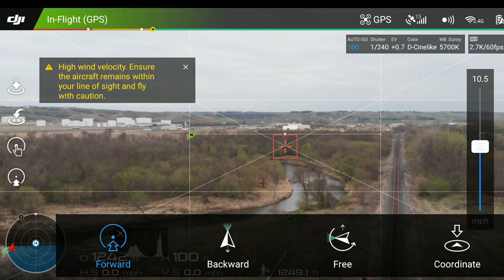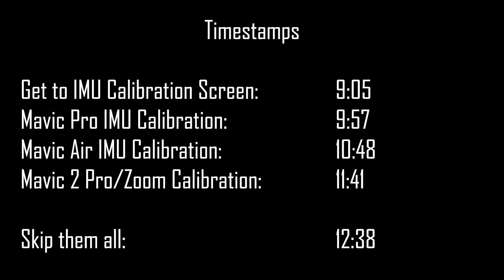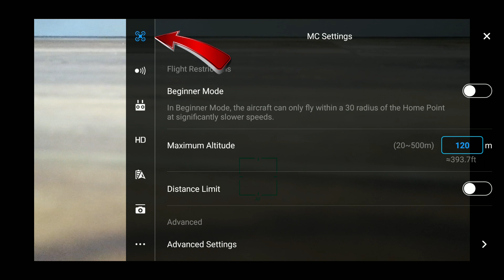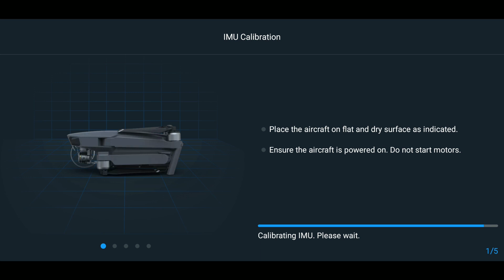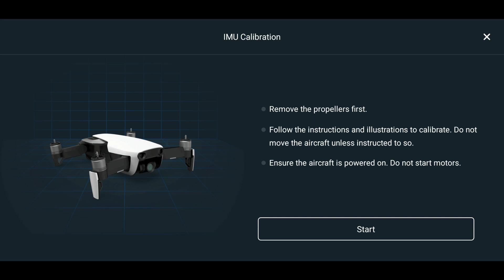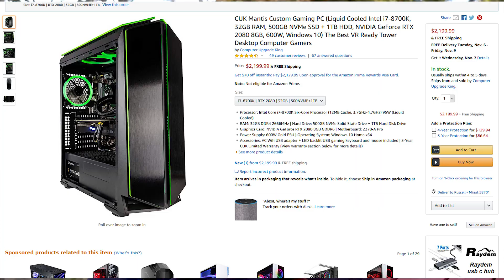DJI Precision Landing | IMU Calibration Why and How?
In this 2 part video I discuss 3 reason why I think DJI Precision Landing is important and I also go over IMU calibration - why it's important and how to do it on the Mavic Pro, Mavic Air and Mavic 2 Pro.
Here are the timestamps for each portion of the video if you only want to view certain parts:

3 Reasons for Precision Landing: Beginning
When to calibrate the IMU on your drone: 6:00
How to access the IMU Calibration Dialogue: 9:05
How to calibrate the Mavic Pro IMU: 9:57
How to calibrate the Mavic Air IMU: 10:48
How to calibrate the Mavic 2 Pro/Zoom IMU: 11:41
My awesome ballin' skills: 14:26

Spark/Controller Combo
Mavic Pro Fly More Kit
DJI/RYZE Tello
DJI Osmo Mobile 2

You're going to need a micro SD card.  Crazy cheap Samsung 4K Class 3 cards on sale!  128GB for $19.99!

B&H is another reputable store to purchase from
- Mavic Pro Fly More Combo
-Mavic Pro (not combo) $699! That's $300 off!
- Parrot Anafi ($150 off!)
-Autel Evo ($219 of free accessories)

or on Amazon
- DJI Mavic Pro Fly More Combo
- Best 4K Memory Card
- Mavic Air LED Lights for night flying
- Mavic Pro LED Lights for night flying
- Coman Aluminum Monopod
- Energen M10 Portable Charging Station
- Energen MP18A Fast Charger
- Best USB-C connection cable
- Elgato CamLink (For Live streaming)
- Best Lightning cable for your IOS device
- Professional Mavic Pro Case
- Freewell Waterproof Mavic Air Case
- Freewell Rugged Mavic Air Case
- GoPro Hero5 Session
- Mavic Pro Polar Pro ND Filters
- Mavic Air Polar Pro ND Filters
- Best Drone Landing Pad
- Panasonic G7 Camera
- Sony A7iii Camera
- SLIK Pro 700DX Tripod
- Tabletop Tripod
- GorillaPod Hybrid Tripod
- GorillaPod 3K Kit
- My INCREDIBLE 4K Editing Computer

Like my hat?  and I will mail you one! (USA only.  Sorry!)

51 Drones
1940 South Broadway